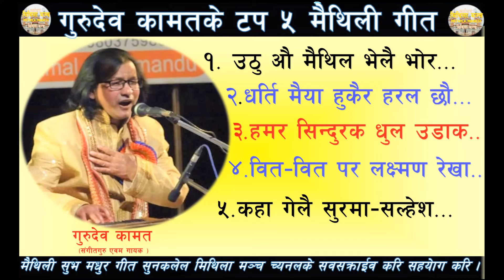Gurudev Kamat Top 5 Maithili song - गुरुदेव कामतके टप ५ मैथिली गीत - MITHILA MANCH - मिथिला मञ्च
गुरुदेव कामतके टप ५ मैथिली गीत सव
मिथिला मञ्च मैथिली गित संगित पारखी लोकैन सवके साझा मञ्च अछि । मैथिली साहित्य संगित प्रवद्र्धनके काजके लेल सवलौकन के  सहयोगात्मक भुमिका आवश्यक अछि ।